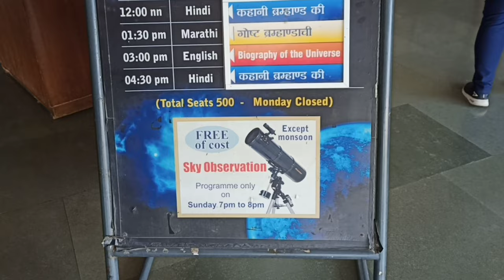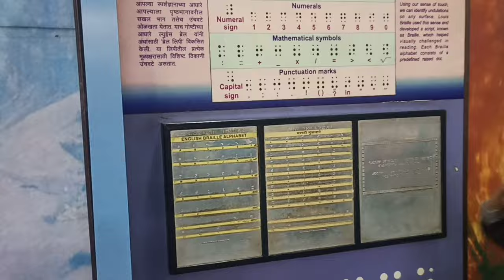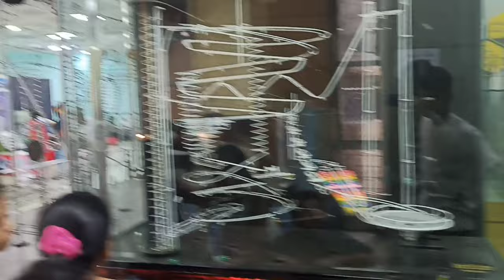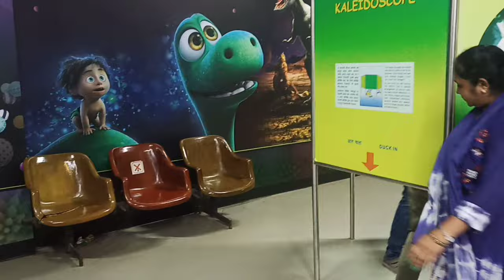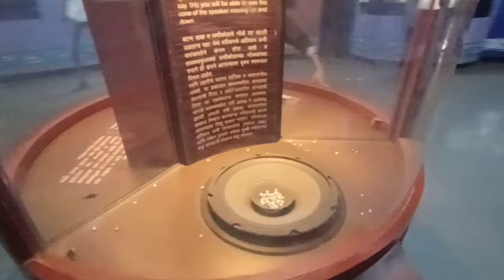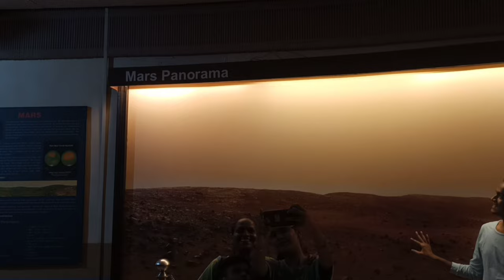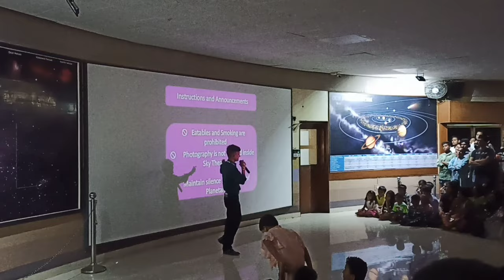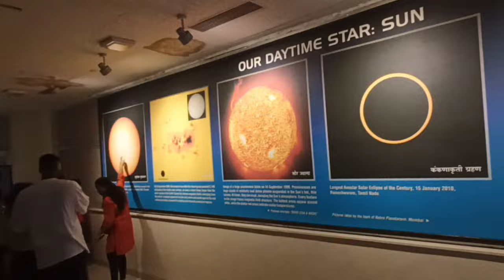Nehru planetarium Mumbai | Nehru science center Mumbai | Mumbai darshan | place to explore in Mumbai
The planetarium will be closed on all Mondays and on few major festivals in India, so check details online when planning holidays.

Ticket price per person Rs.150 for age 5 years and above

Show Timings
12:00 PM HINDI           कहानी ब्रह्मांड की
1:30 PM   MARATHI    गोष्ट ब्रह्मांडाची
3:00 PM   ENGLISH    Biography of the Universe.
4:30 PM   HINDI          कहानी ब्रह्मांड की

Due to Heavy traffic in summer sometimes Offline tickets available till 7:00 PM Shows.

( The Science Centre is open to the public every day including Sundays and public holidays throughout the year, except for two days, i.e. Holi and Diwali.

The Nehru Planetarium in Mumbai, officially known as the Nehru Centre's Nehru Planetarium, is a popular science and astronomy center located in Worli, Mumbai, India. It is named after Jawaharlal Nehru, the first Prime Minister of India, who was a strong advocate for science and education.

The Nehru Planetarium is managed and maintained by the Nehru Centre, which is an autonomous organization under the Ministry of Culture, Government of India. The planetarium aims to promote the understanding of astronomy and space sciences among the general public, especially students.

The planetarium offers various educational and entertaining programs related to astronomy and space sciences. It has a dome-shaped theater equipped with a state-of-the-art projection system that can display realistic and immersive views of the night sky, planets, and other celestial objects. Visitors can enjoy shows that explain astronomical phenomena, explore the wonders of the universe, and learn about space missions and discoveries.

The Nehru Planetarium also houses a library with a collection of books, periodicals, and audiovisual materials related to astronomy and space sciences. It conducts workshops, seminars, and lectures to promote scientific awareness and curiosity among students and the public.

Apart from its regular programs, the planetarium organizes special events during celestial events like solar and lunar eclipses, meteor showers, and planetary alignments. These events provide opportunities for people to observe and learn about these astronomical phenomena with the help of experts.

Visiting the Nehru Planetarium can be an enriching experience for astronomy enthusiasts, students, and anyone interested in learning about the mysteries of the universe. It offers a unique blend of education and entertainment, making it a popular destination for both locals and tourists in Mumbai.

Nehru science center Mumbai

The Nehru Science Centre, located in Worli, Mumbai, is a science museum and educational center dedicated to promoting scientific awareness and understanding among the general public, especially students. It is named after Jawaharlal Nehru, the first Prime Minister of India, who had a strong belief in the importance of scientific education.

The center features a wide range of exhibits covering different fields of science, including physics, chemistry, biology, space science, and technology. These exhibits are designed to be hands-on and interactive, allowing visitors to actively participate and explore scientific concepts through experiments and demonstrations. The center also hosts temporary exhibitions on specific scientific themes to keep the content fresh and relevant.

In addition to the exhibits, the Nehru Science Centre offers various educational programs and activities. It conducts science shows, workshops, and demonstrations to showcase scientific principles and phenomena in an engaging manner. The center also organizes science fairs, quizzes, and competitions to encourage students to develop an interest in science and explore their scientific curiosity.

Overall, the Nehru Science Centre is a popular destination for school field trips, families, and science enthusiasts. It provides an interactive and engaging environment where visitors can learn about science through hands-on exhibits, educational programs, and entertaining shows. It serves as a platform to ignite curiosity, foster scientific thinking, and promote scientific literacy among the public.